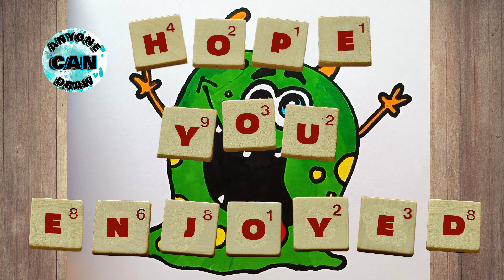How to draw a cute monster (5) step by step | You Won't Believe How Easy It Is!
How to draw a cute monster step by step | DRAWING A CUTE MONSTER EASY

Perfectly kill a cute monster! Monsters are a popular subject for drawing and this tutorial will teach you how to draw a cute monster in minutes! By the end of this video, you will be able to draw a cute monster like a pro! So don't wait any longer and learn how to draw a cute monster today!

Wie man ein niedliches Monster zeichnet - Schritt für Schritt,
Comment dessiner un monstre mignon étape par étape,
Hoe teken je een schattig monster stap voor stap,
Como desenhar um monstro giro passo a passo,
Jak narysować słodkiego potwora krok po kroku,
Come disegnare un simpatico mostro passo dopo passo,
Cara menggambar monster imut selangkah demi selangkah,
Як намалювати милого монстра крок за кроком,
Hur man ritar ett sött monster steg för steg,
Cómo dibujar un simpático monstruo paso a paso,
Kako narisati ljubko pošast korak za korakom,
Cum de a desena un monstru drăguț pas cu pas,
Como desenhar um monstro bonito passo a passo,
Как нарисовать милого монстра поэтапно.,
कैसे एक प्यारा राक्षस कदम से कदम आकर्षित करने के लिए,
かわいいモンスターを段階的に描く方法.,
كيفية رسم خطوة الوحش لطيف بخطوة,
귀여운 몬스터를 단계별로 그리는 방법,
如何一步一步画出可爱的怪物,
Adım adım sevimli bir canavar nasıl çizilir?,
چگونه یک هیولای زیبا را مرحله به مرحله بکشیم,

draw,
drawing,
drawing tutorial,
drawing easy,
drawing anime,
drawing art,
drawing cartoon,
drawings,
drawings easy,
ziehen,
Zeichnung,
Zeichnungs-Tutorial,
einfach zeichnen,
Anime zeichnen,
Kunst zeichnen,
Zeichnen und Färben
Zeichnen für Kinder einfach,
Lerne zu zeichnen,
Zeichnen lernen für Kinder,
Schritt für Schritt zeichnen lernen
wie man ein zeichnet,
wie man zeichnet
Zeichnungen,
Zeichnungen einfach,
Zeichnungen für Kinder,
Zeichnungen für Mädchen
desenhar,
desenho,
tutorial de desenho,
desenho fácil,
desenho de anime,
desenho artístico,
desenho e coloração
aprender a desenhar para crianças,
aprender a desenhar passo a passo
como desenhar um,
como desenhar
desenhos,
desenhos fáceis,
desenhos para crianças,
desenhos para meninas
खींचना,
चित्रकला,
ड्राइंग ट्यूटोरियल,
ड्राइंग आसान,
ड्राइंग एनीमे,
ड्राइंग कला,
ड्राइंग और रंग
बच्चों के लिए ड्राइंग आसान,
आकर्षित करना सीखो,
बच्चों के लिए आकर्षित करना सीखें,
स्टेप बाई स्टेप ड्रा करना सीखें
कैसे एक आकर्षित करने के लिए,
कैसे आकर्षित करने के लिए
चित्र,
चित्र आसान,
बच्चों के लिए चित्र,
लड़कियों के लिए चित्र
çizmek,
çizim,
çizim öğretici,
çizim kolay,
anime çizmek,
çizim sanatı,
çizim ve boyama
çocuklar için çizim kolay,
çizmeyi öğren,
çocuklar için çizmeyi öğrenin,
adım adım çizmeyi öğrenin
nasıl çizilir,
nasıl çizilir
çizimler,
çizimler kolay,
çocuklar için çizimler,
kızlar için çizimler
desenhar,
desenho,
tutorial de desenho,
desenho fácil,
desenho de anime,
desenho artístico,
desenho e coloração,
menggambar,
menggambar,
tutorial menggambar,
menggambar dengan mudah,
menggambar anime,
seni menggambar,
menggambar dan mewarnai,
рисовать,
рисунок,
урок рисования,
рисовать легко,
рисование аниме,
искусство рисования,
рисование и раскрашивание,
disegno,
disegno,
tutorial di disegno,
disegno facile,
disegnare anime,
gumuhit,
pagguhit,
tutorial sa pagguhit,
madaling gumuhit,
pagguhit ng anime,
sining sa pagguhit,
pagguhit at pangkulay,
يرسم،
رسم،
رسم تعليمي
الرسم السهل ،
رسم أنيمي
فن الرسم
الرسم والتلوين